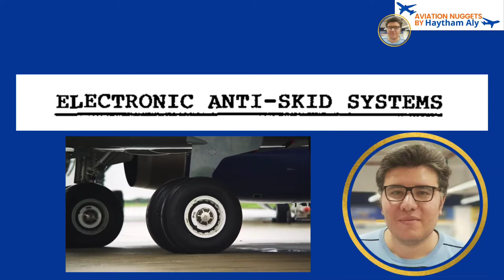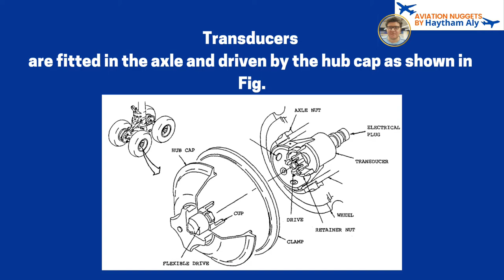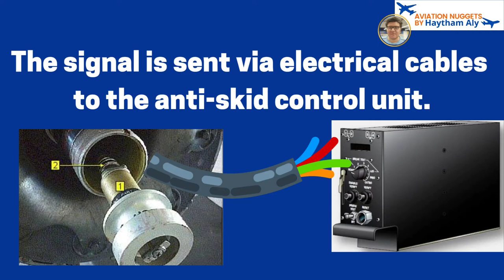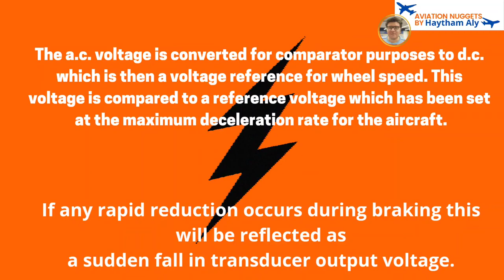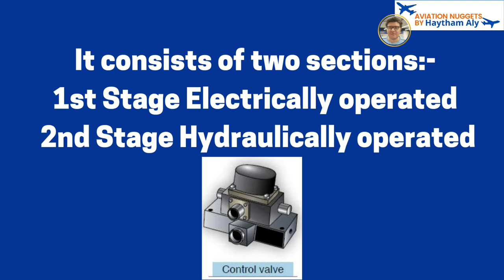Basic aircraft brakes electronic antiskid systems components, @Haytham_Aly by haytham aly